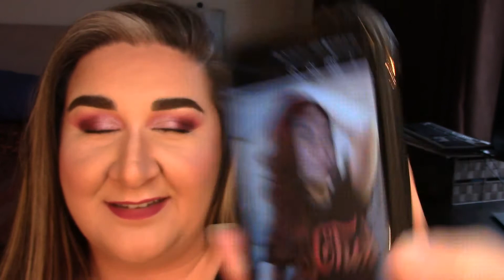Hair Chronicles 1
Hi All,

I wanted to note that, in this video, I was very vulnerable and was almost scared to approach my past with having grey hair at an early age and trying to cover it up. I'm just not ready to grow out my full natural hair yet. But I do love how it grows out, and one day I will take that plunge. I do touch on other things like the way I dressed and being slightly overweight but I wasn't bothered by these things. It was others that judged and made me think that what I was doing or wearing or looking like was wrong. Its crazy how opinions affect a person, so always be kind to other people and cherish differences. It's important to be kind.

I'm excited for the future and have a few fun plans for my hair. And though there was vulnerability, I'm looking forward to the upcoming changes.

Be safe and have a wonderful day.

WHAT I"M WEARING:
Morphe Such a Gem Palette